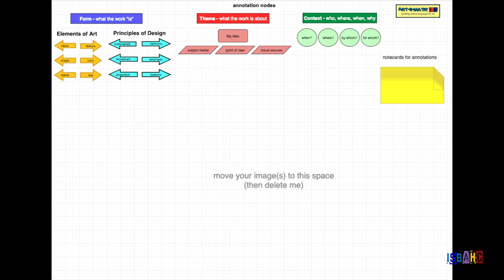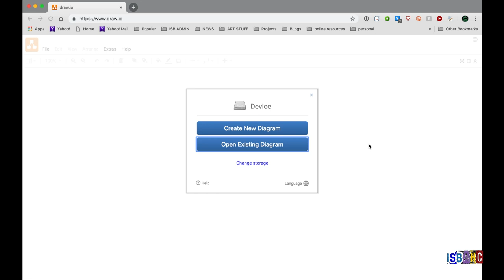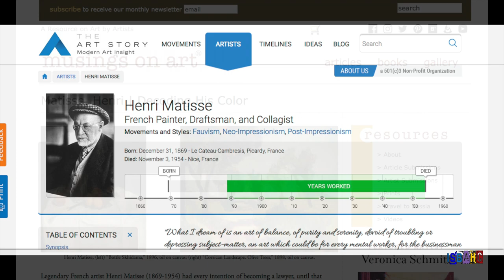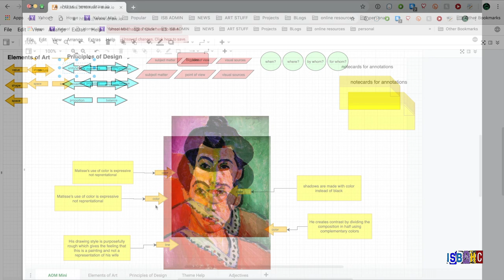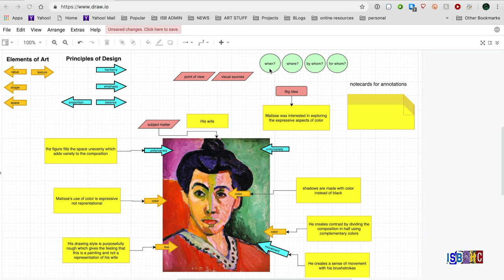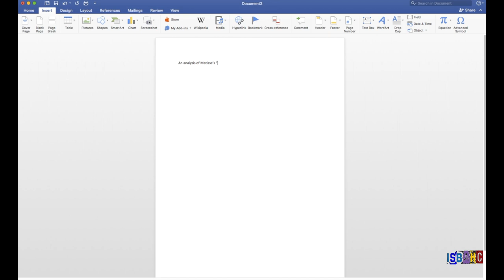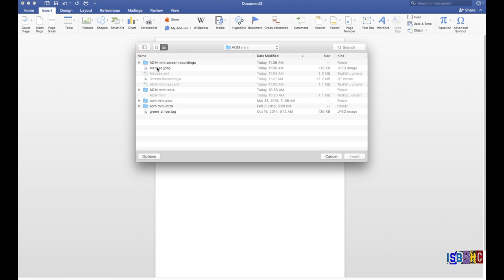Art-o-matic mini instructional video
This video explains how to use the Art-o-matic Mini, a free online graphic organizer for teaching high school art students how to analyze art and improve their artistic vocabulary. It is also geared toward the EAL student, as it includes language help.